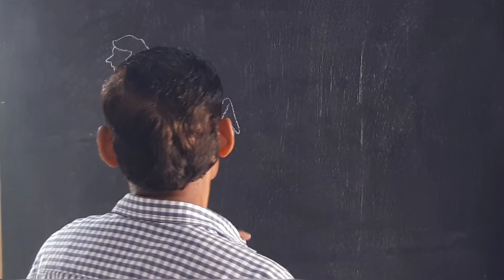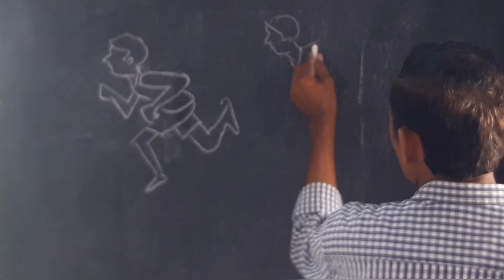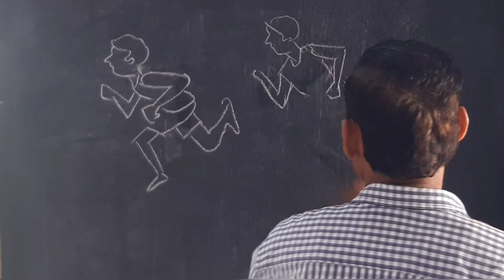How to Draw Running Boy Step By Step In Easy way By Ratilal Sonawane.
How to Draw Running Boy Step By Step In Easy way For Beginners By Ratilal Sonawane.
Blackboard Drawing With Chalk /chalkdrawing/
Art by Ratilal Sonawane.